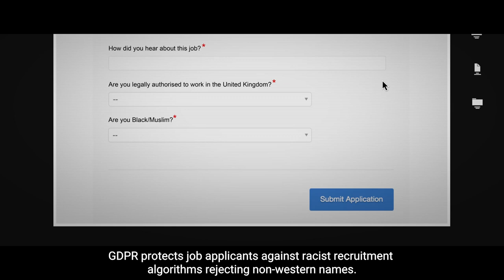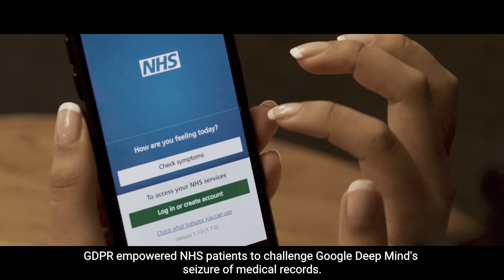Join the campaign to Stop Data Discrimination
New Government plans to gut the UK’s basic privacy laws enshrined by the General Data Protection Regulation (GDPR) spell the end of countless protections that prevent data discrimination.

From workers and children to NHS patients and migrants, GDPR protects us all. But if the Government has their way, our basic rights to challenge data abuse will disappear.

Without GDPR, students couldn’t stop unfair algorithms from grading their A-levels and workers couldn’t challenge robo-dismissals. Victims of sexual violence would be subject to digital strip searches by Police and job applicants would face racist automated recruitment tools.

These are just a few of the vital protections on the Government’s chopping block.

We need you to stand with us to save our privacy. Join the campaign to stop data discrimination!